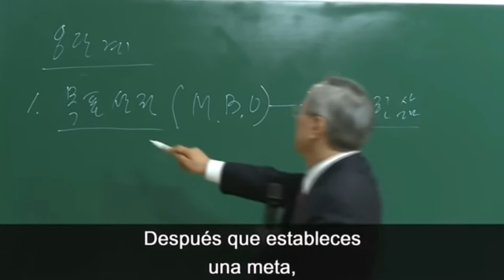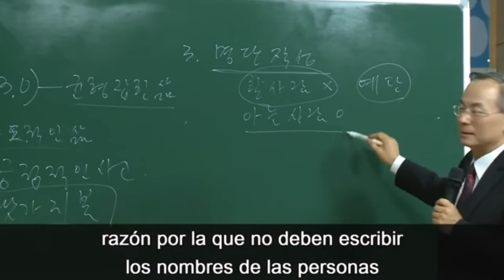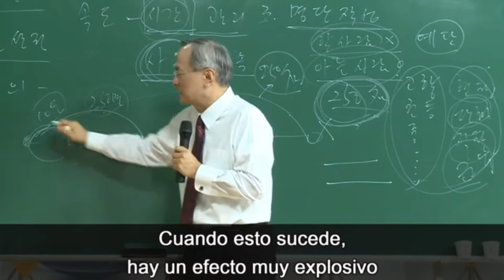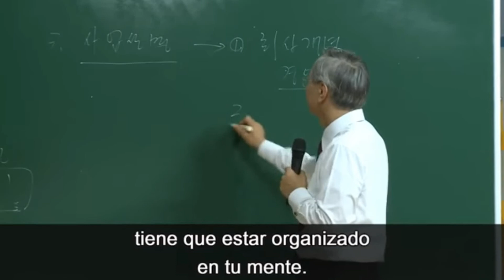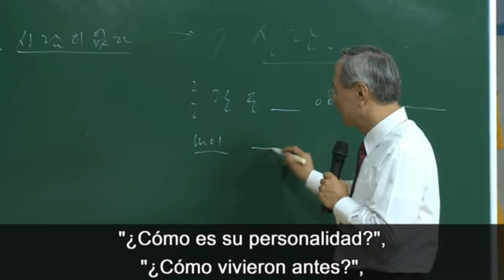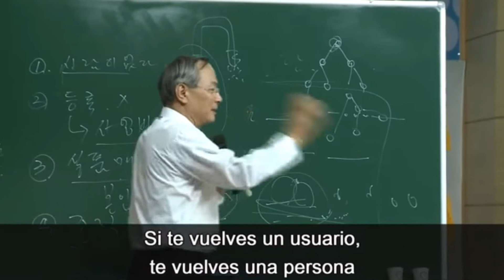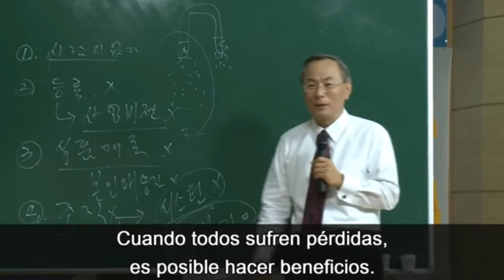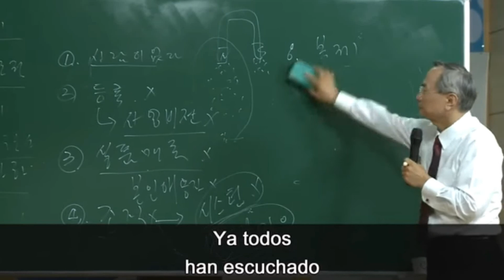ATOMY Los 8 Pasos al Éxito (The 8 Steps to Success) | Han-Gill Park : Presidente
성공의 8단계(스페인어)
Academia del Éxito

FREE GLOBAL MEMBERSHIP | DREAM | RICH | LIFE
For the following countries use the code given after "~.com/##"
(Japan:jp, Canada:ca,Taiwan:tw, Singapore:sg, Cambodia:kh, Philippine:ph, Malaysia:my, Mexico:mx, Thailand:th, Australia:au, Indonesia:id, Colombia:co, Hongkong:hk, India:in, Newzealand:nz, Turkey:tr, UK:uk, Russia:ru)
Login ID to Registering : 21740788 or 25592754
password:111111
Mickey Yun (F.b.Messenger) | WeChat ID: atomysuper